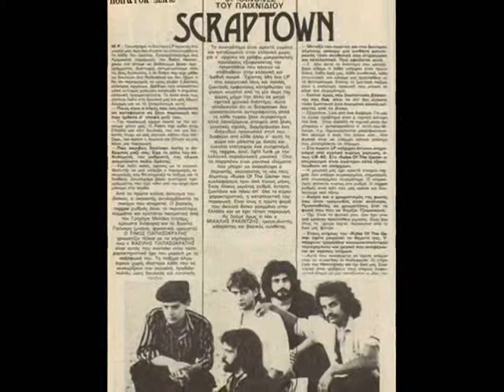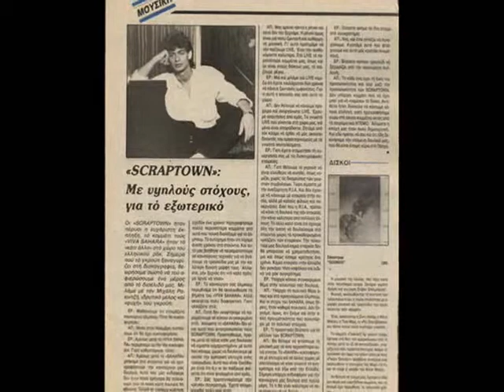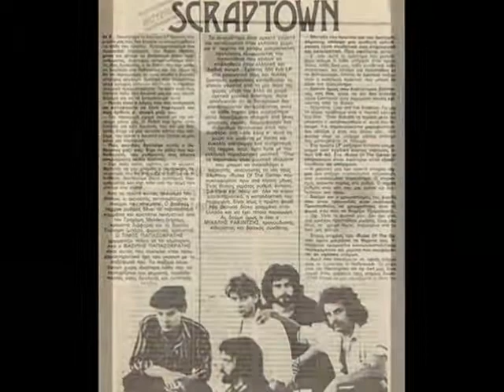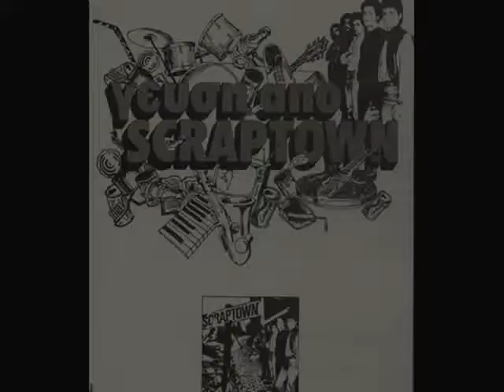ALLADIN 1985 RAKINTZIS Scraptown TSIAMAS 2009REMIX GIVE ME A BREAK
NOMIZW PWS EINAI KAIROS NA ANOIKSOUME ENA PALIO MPAOULO :)
EXEI MEINEI XRONIA KLEISTO KAI GEMISE SKONES
SKEFTIKA LOIPON NA KSESKONISW ENA PALIO TRAGOUDAKI
POU SIGOURA GIA PARA POLLOUS EINAI AGNOSTO ..
p.s. mia foto sto videaki pou eimai sto gypedo einai asxeti katalathos mpike .. :)
scraptown 1985 remix alladin rakintzis give me a break best 80's songs in greece

ELPIZW NA SAS ARESEI I TO KSESKONISMA POU EKANA
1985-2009